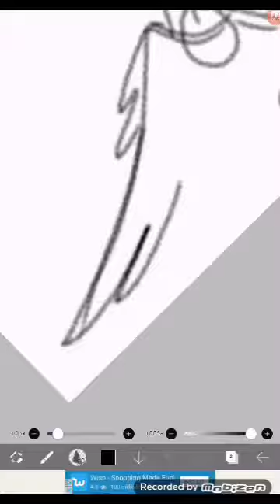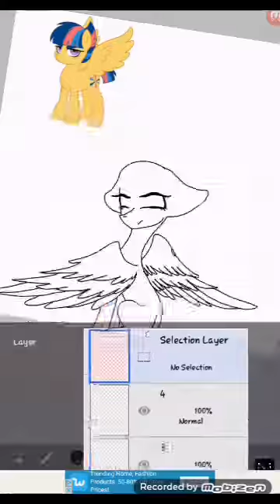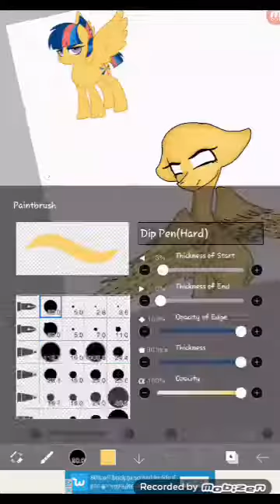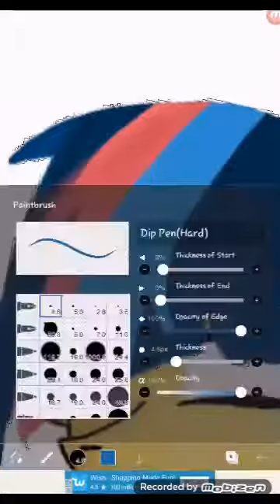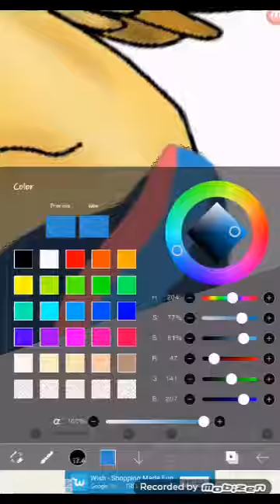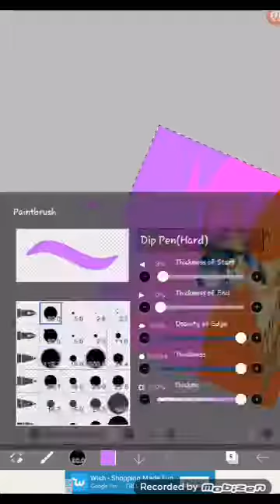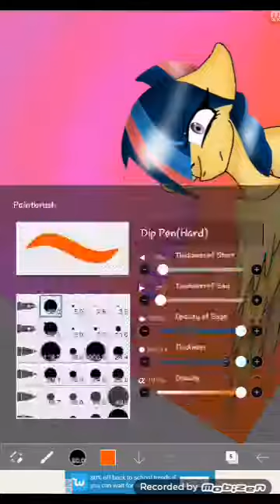Mlp speedpaint (next gen) starburst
This is twilight sparkles daughter made by Kilala97.